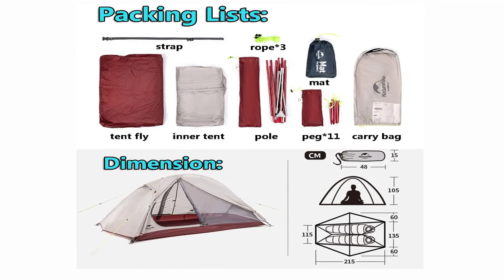TOP 3 : Meilleure Tente de Trekking ✅ de 2022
3.⭐ Grand Canyon Richmond 1
2.⭐ Naturehike Tagar Ultraléger Sac à Dos
1.⭐ NH Version Mise à Jour 2 Personne Tente de Trekking